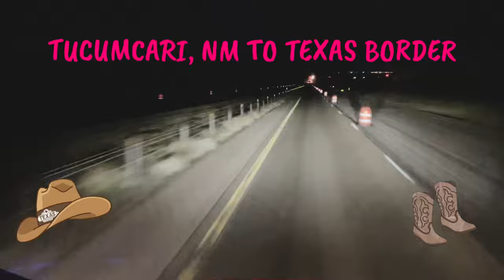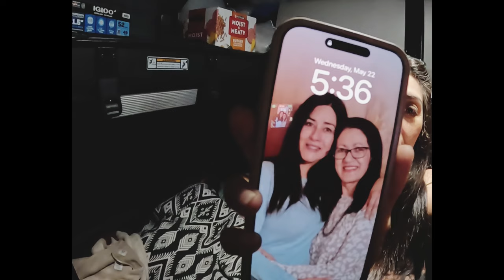CALIFORNIA TO TENNESSEE 🤩 LOTS OF DRIVING!!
We sure had a good time on the West Coast! I will definitely miss it. Hopefully, we will get to come back soon 🙏🏻

The loads kept getting switched up on us. LOL! We ended up taking this load to Tennessee. We drove it straight through, except of course, for breaks, fuel and Walmart 😉

Musician: @iksonmusic

Musician: @iksonmusic

Musician: @iksonmusic